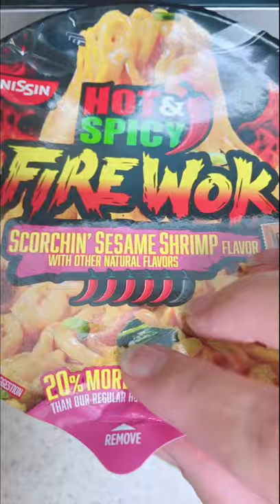HOT & SPICY FIRE WOK CHALLENGE 🥵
I challenge myself to eat hot and spicy fire wok.

Equipment I use:

—Ring Light